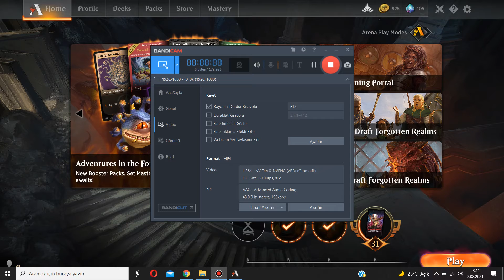MTG Arena Yorion Break Red Deck in Standart 2021 - Red deck cry !!!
Mtg arena yorion deck against red deck - Red deck destroyed in standart

Deck List:

4 cleric class
4 Birth of The Meletis
4 Omen of The Sea
3 omen of the Sun
2 Barrin, Tolarian Archmage
1 The Raven's Warning
3 Shatter The Sky
1 Thassa Deep-Dwelling
3 Arcanist's Owl
1 Doomskar
4 Elspeth Conquers Death
3 Yorion, Sky Nomad
3 Danse of The Manse